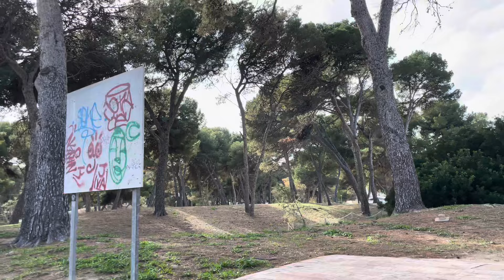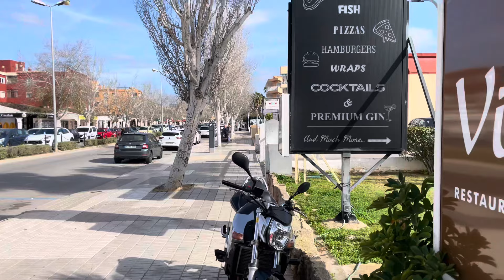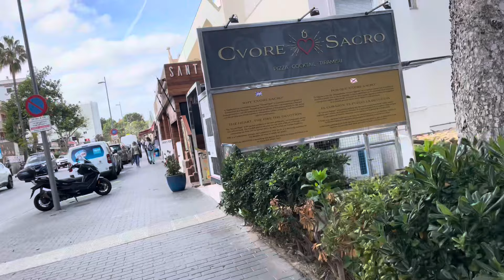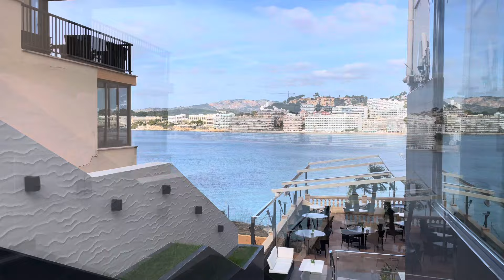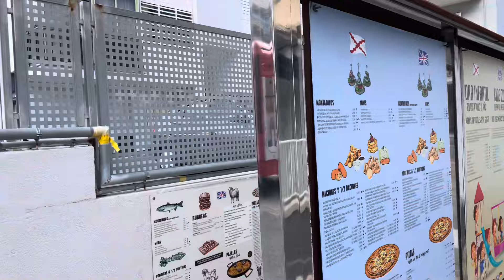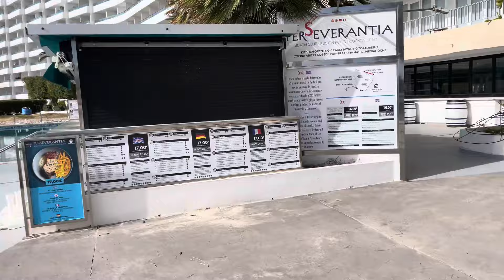Santa Ponça ❤️ XXL Rundgang 😎 Promis wohnen hier 👍 Top Strand 🏖️ Gastro & Läden ❤️ Mallorca 🇪🇸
Im Südwesten zwischen Palma und Paguera liegt Santa Ponça ❤️ Spaziergang am Mittag ❤️ Hier gibt es eine große Auswahl an Restaurants 🥂 ein florierender Ort mit Tourismus und Gewerbe im Einklang auf Mallorca 🇪🇸 🌴 Blick auf die Bucht von Santa Ponça & Cala Fornells 🏖️❤️ Temperaturen bis 18° und blauer Himmel 💙